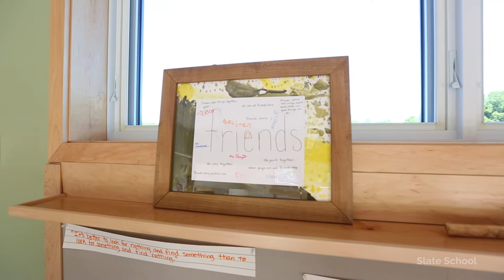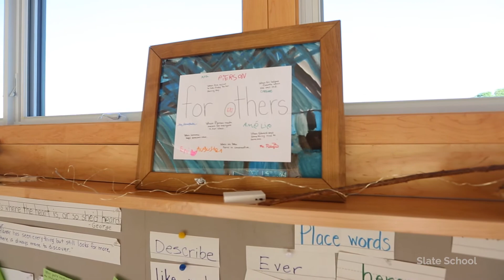Slate School's Foundational Values of Friends, Forgiveness, For Others, and Gratitude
Slate School utilizes the Responsive Classroom approach to build social and emotional competencies, including cooperation, empathy, and responsibility in support of Slate School’s central tenets of kindness, integrity, and respect. All members of the Slate School community adopt and practice these fundamental values, which are reinforced and reflected through the school day. While children learn to read, write, speak, count, and think scientifically about the world, they also learn to value our four foundational ideas: friendship, forgiveness, for others, and gratitude.